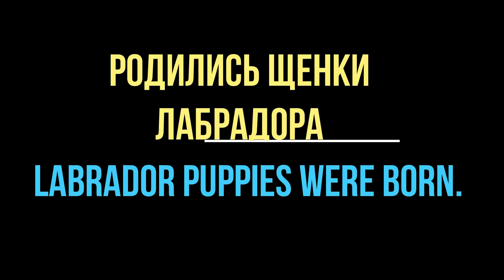Щенки родились. Puppies were born. Лабрадоры Мартин и Мелисса. Labradors.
Родились щенки Лабрадора от Мартина и Мелиссы. Щенки родились в начале августа 2019. Одесса. Украина. Labrador puppies were born from Martin and Melissa. Puppies were born in early August 2019. Odessa. Ukraine.